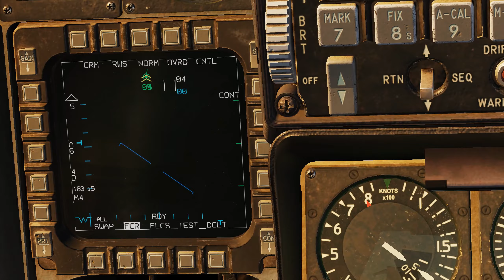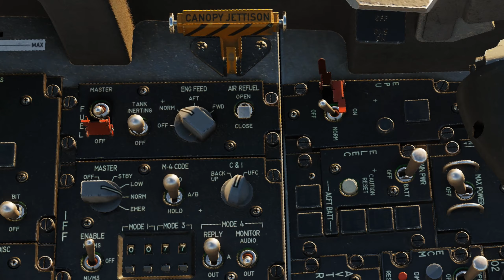Syrian airbase sortie